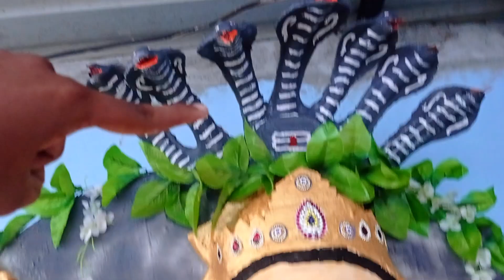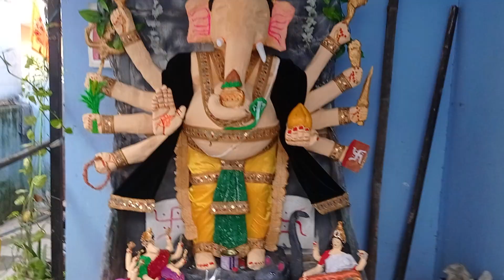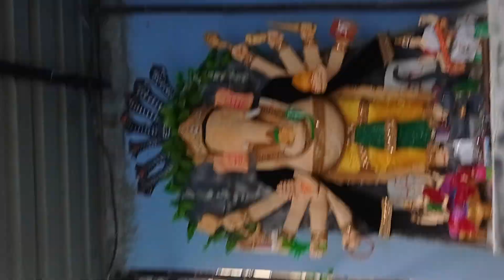మిని ఖైరతాబాద్ గణేష్ 2023 | EP-12 | last step of finishing | Thermacool ganesh | coloring work end